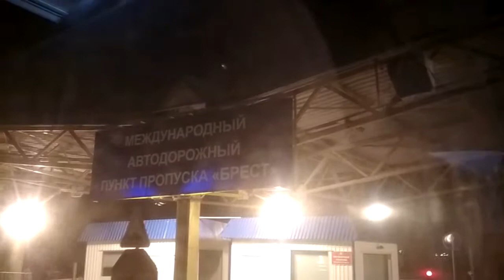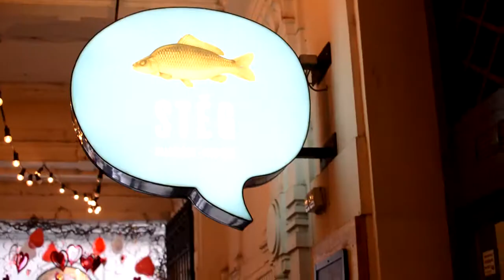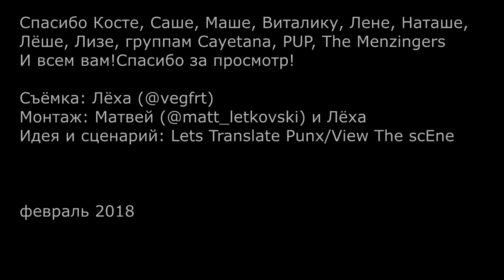BUDAPEST TRIP (THE MENZINGERS, PUP, CAYETANA)